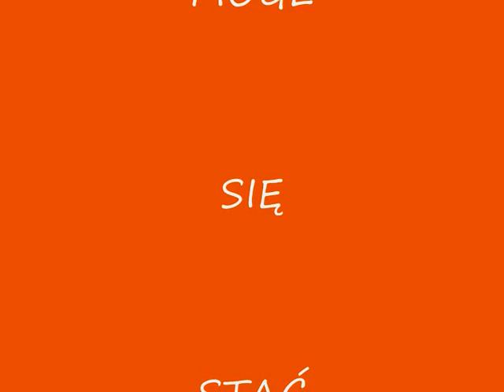GENERATOR LICZB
zegar-misy-czas-liczby-fraktale